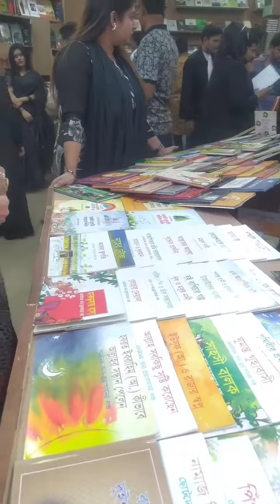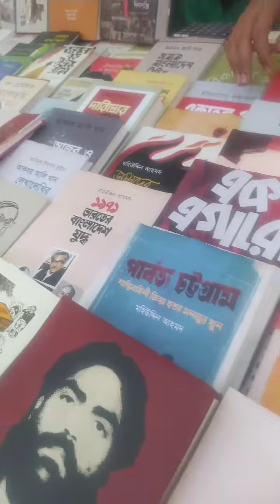একুশ আমার অহংকার! একুশ মানে মাথা নত না করা!